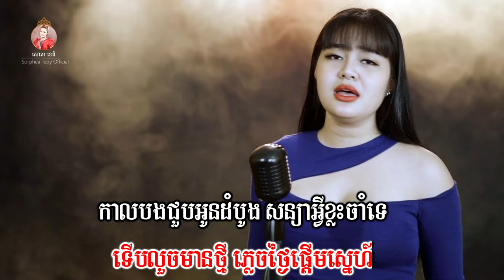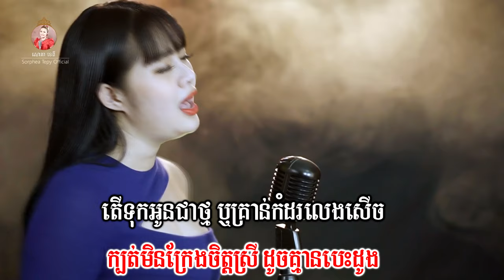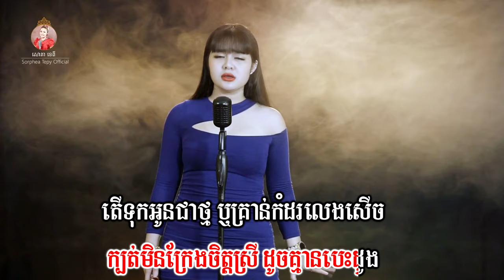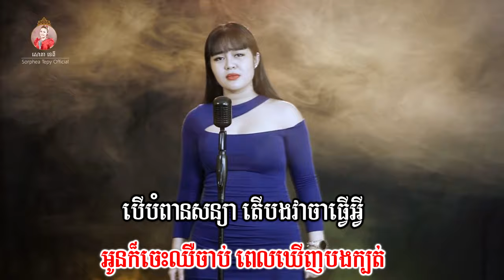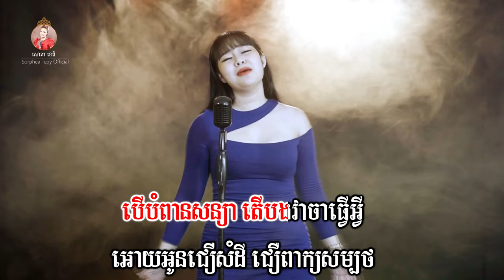បេះដូងអូនមិនមែនជាថ្ម _ ភ្លេងសុទ្ធ _ សោភាទេពី